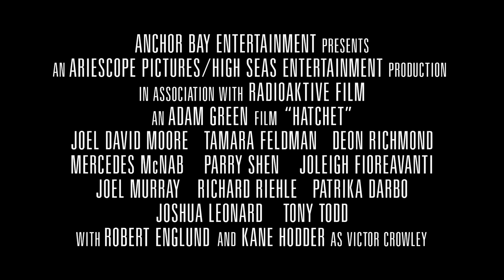Hatchet 1 Trailer + DLOAD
Idioma De Audio:Inglés
Idioma De Subtitulos:Español traducido por mi desde el sub inglès original,si hay algo que cambiar usen aegissub.
Calidad:1920x1080
LKS:

Donaciones para el canal:
Recuerden seguirnos en TWITCH!!!:
Como siempre gracias por pasarte por nuestro canal,recorda subscrubirte,dar like,activar la campana y compartirlo.